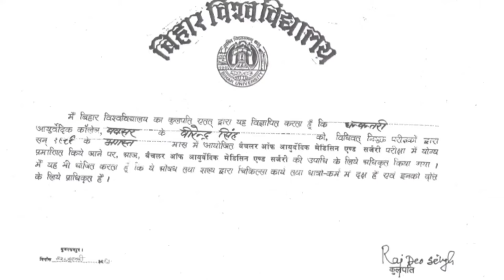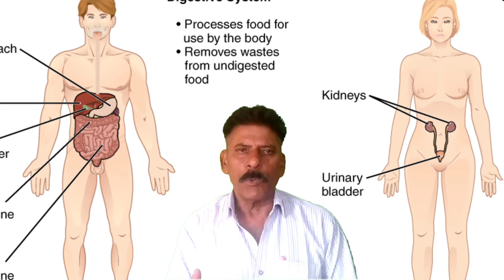प्याज खाने के लाभ|पुरुष संबंधित सभी रोगों का अचूक इलाज? प्याज की सेवन के तरीके?शीघ्रपतन को दूर करें?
You will learn the following things in this video
प्याज खाने से लिंग में क्या प्रभाव पड़ता है?
प्याज खाने से वीर्य बढ़ता है क्या?
टाइमिंग बढ़ाने के लिए क्या खाना चाहिए?
प्याज खाने के क्या नुकसान है?
प्याज खाने से कौन सी बीमारी होती है?
प्याज खाने से कितने फायदे होते हैं?
प्याज की तासीर क्या होती है?
कच्चा प्याज खाने से क्या फायदा क्या नुकसान?
प्याज कब नहीं खाना चाहिए?
प्याज खाने से क्या फायदा और क्या नुकसान होता है?
प्याज में कौन कौन से विटामिन पाए जाते हैं?
प्याज कौन सा अच्छा होता है?
सफेद और लाल प्याज में क्या अंतर है?

मैं Dr Birendra (BAMS) स्वागत🙏करता हूं आपको अपने channel बीरेंद्र आयुर्वेदा पर,मैं BAMS (Bachelor of Ayurveda Medicine and Surgery) Shri Dhanvantari Ayurveda collegeसे किया हूं और MD (Doctor of Medicine) भी आयुर्वेद से किया हूं में लगातार 30 वर्षों से आयुर्वेद के क्षेत्र में अपना योगदान देते आया हूं तथा बहुत से आयुर्वेदिक कॉलेजों में जा कर छात्रों के आयुर्वेदिक औषधियों की परीक्षण करते आया हूं,मैं आयुर्वेदिक शिक्षक के रूप में भी10साल से अधिक समय से योगदान दिया हूं मैंने आयुर्वेद से बहुत सारे लोगों का इलाज कर उनको स्वस्थ किया हूं अब में इस आधुनिक युग में इस चैनल के मध्यम से आप सभी की समस्याओं का समाधान करने का पूरा प्रयास करुंगा मेरा उद्देश सिर्फ आयुर्वेद के बारे में सही जानकारी देना हैं और आज कल के युवा पीढ़ी कोआयुर्वेद की ओर ले आना हैं इस चैनल के मध्यम से बहुत कुछ जानने को मिलेगा👇
👉 आयुर्वेदिक औषधियों के सेवन करने के तरीके
 👉 आयुर्वेदिक औषधियों की पहचान
 👉 किसी भी कारण (तरीके) से उत्पन हुई बीमारी की पहचान और समाधान
👉सस्ते औषधियों की पहचान(आदि)
🙏एक कदम आयुर्वेद की ओर🙏
 हमसे जुड़ने के लिए धन्यवाद